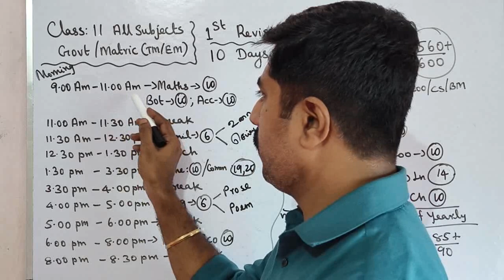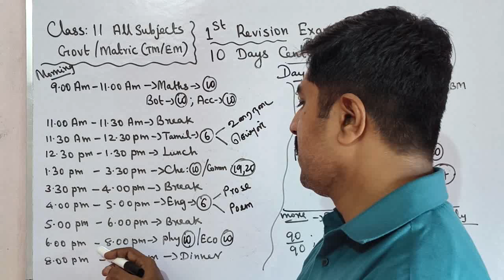Class 11|All Subjects 🔥|10 Days Centum Challenge|Day 10| first revision exam -2024|sky physics